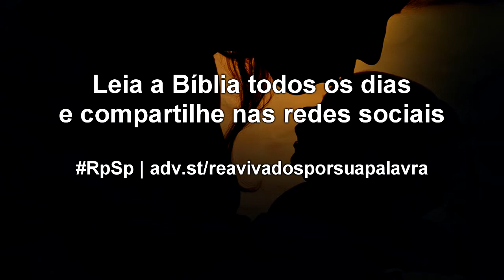1 Samuel 3 - Reavivados por sua Palavra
Quando Deus nos chama, espera nossa atenção e disposição.